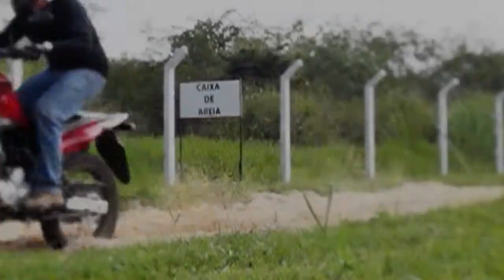Barro, arena, gravilla, etc. desequilibrarán la rueda delantera pero puedes controlarlo en tu moto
Es importante vencer el miedo inicial y estar acostumbrados a las reacciones de tu moto cuando NO pisa asfalto..